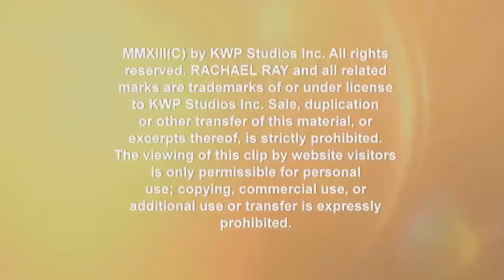Summer "Bomb Pop" Red White & Blue Party Punch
HGTV's Genevieve Gorder takes inspiration from a classic red, white and blue ice pop